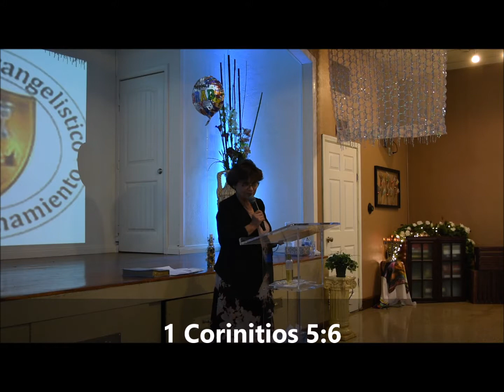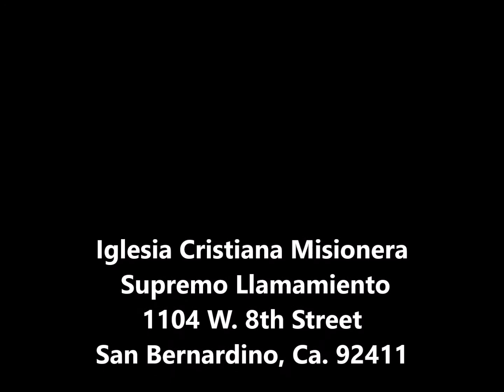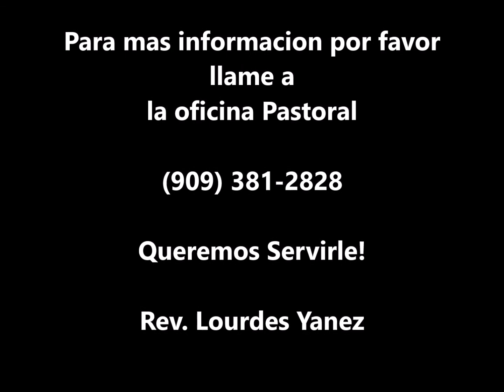Apoyate en Jehova tu Dios